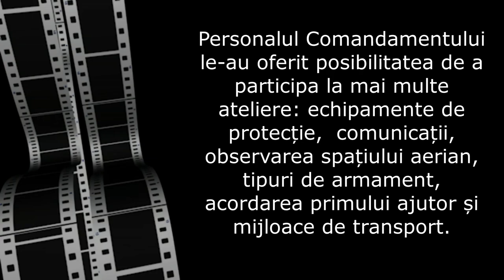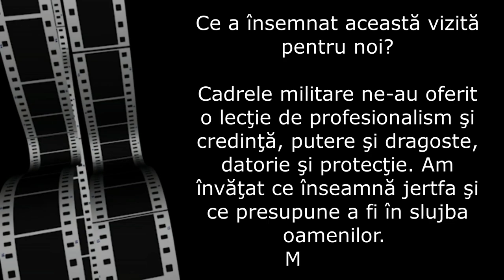Zilele Porților Deschise -Comandamentul Batalionului 284, Tancuri 🎖️💂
Elevii clasei a III-a B, Step by Step, de la Școala Gimnazială Nr.17, au fost prezenți la Zilele Porților Deschise ale Comandamentului Batalionului 284, Tancuri.
Personalul Comandamentului le-au oferit posibilitatea de a participa la mai multe ateliere: echipamente de protecție, comunicații, observarea spațiului aerian, tipuri de armament, acordarea primului ajutor și mijloace de transport.
Ce a însemnat această vizită pentru noi?
Cadrele militare ne-au oferit o lecţie de profesionalism şi credinţă, putere şi dragoste, datorie şi protecţie. Am învăţat ce înseamnă jertfa şi ce presupune a fi în slujba oamenilor. Mulţumim!

Ne găsiţi aici:
Adresa: Galaţi, Strada Costache Conachi Nr.2

Vă aşteptăm în echipa noastră!

Nu uitaţi să apăsaţi clopoţelul pentru a fi notificaţi când postăm următoarele clipuri. Mulţumim!